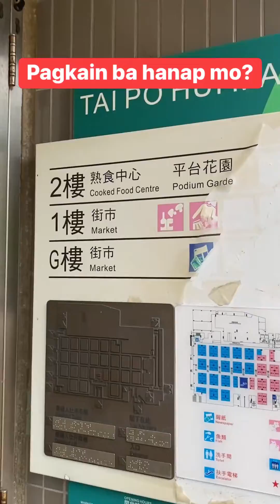IBAT IBANG PAGKAIN NA GUSTO MO PASYAL NA DITO HK(Vlog#104)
Thank you so much for always supporting and watching my videos God Bless us  all😊🙏